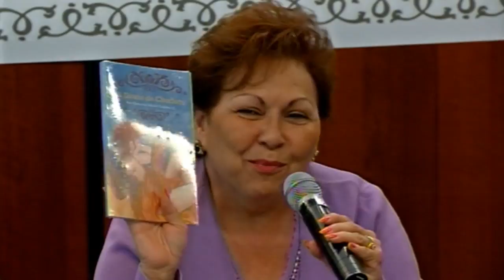Presentación del libro “El Diario de Charlotte”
La senadora María Esther Terán Velázquez, del Grupo Parlamentario del PRI, invita a la presentación del libro “El Diario de Charlotte”, de la escritora María del Rocío Godínez G.